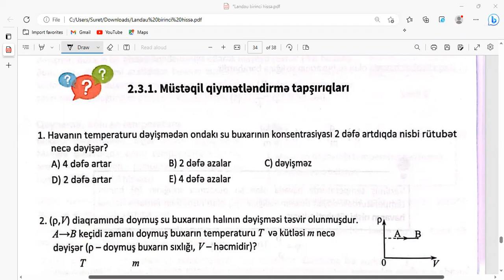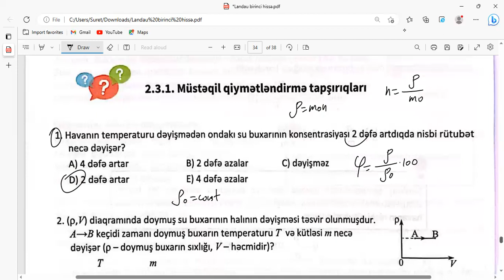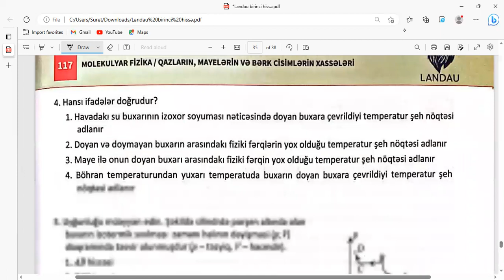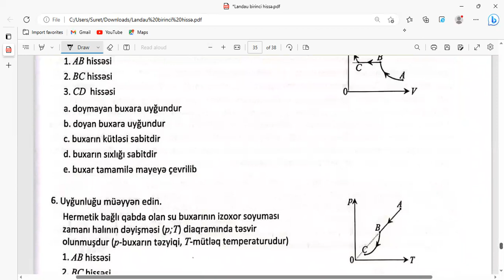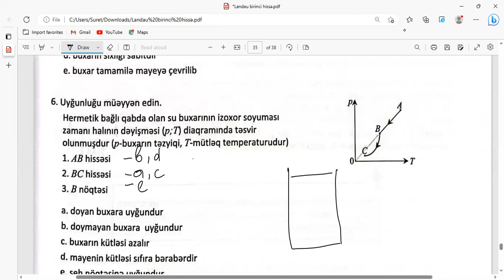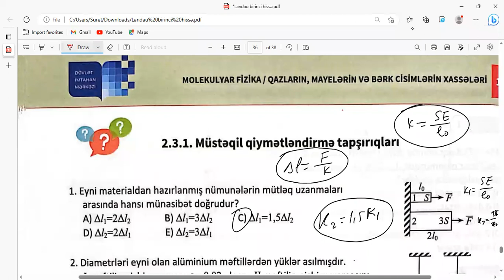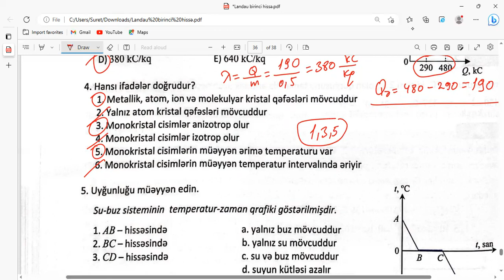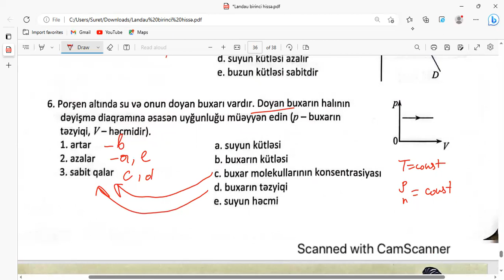Fizikadan qəbul tipli 12 sual. Maye və bərk cisimlərin xassələri və doymuş buxar